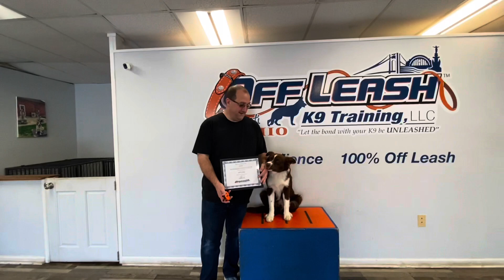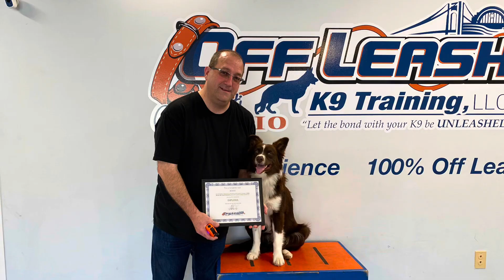Amazing Transformation | Australian Shepherd | BUDDY | Cincinnati Dog Trainers Off Leash K9